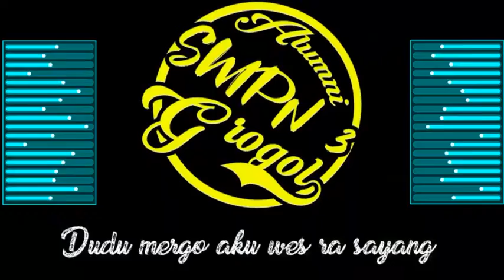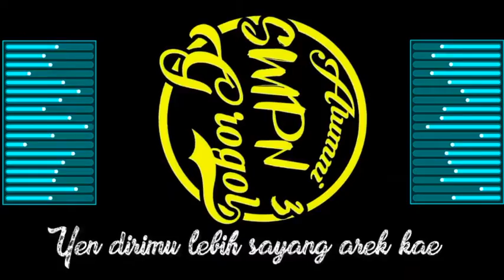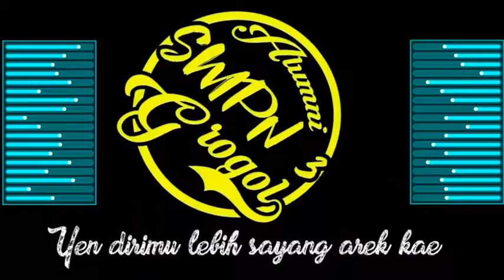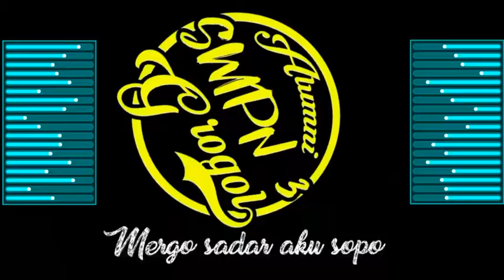Mundur Alon-Alon Guyon Maton